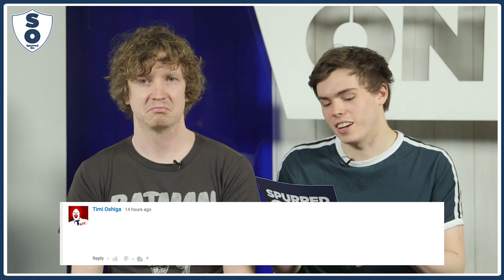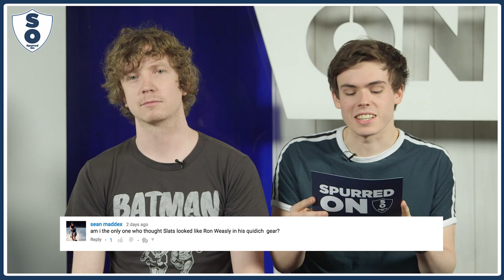Top 10 Spurred On Troll Comments!! | With Rhys and Barnaby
After recent results, Spurred On have received a fair amount of trolling, so Rhys and Barnaby go through the best troll comments.